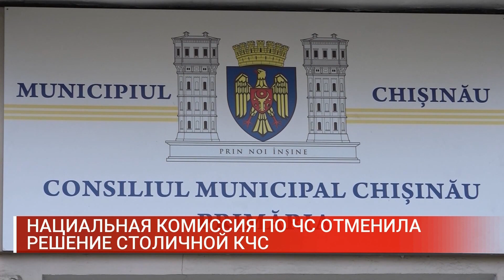Национальная комиссия по ЧС отменила решение столичной КЧС